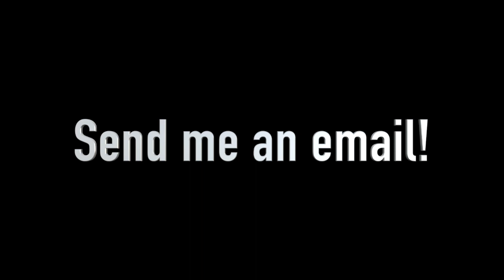Leap Year HD 720p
Hey Everyone!! In this episode we will learn a little about a time capsule for leap year.  Teaching is something I would love to do as my career.